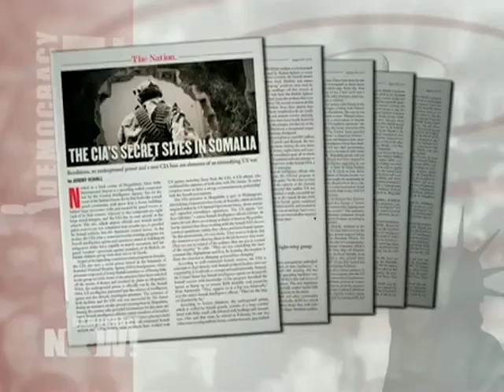Jeremy Scahill on Democracy Now! talking about the CIA's secret sites in Somalia. 1 of 2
DemocracyNow.org - In a new investigative report published by The Nation magazine called "The CIA's Secret Sites in Somalia," independent journalist and Democracy Now! correspondent Jeremy Scahill reveals the CIA is using a secret facility in Somalia for counter-terrorism as well as an underground prison in the Somali capital of Mogadishu. Scahill says the CIA is training a new Somali force to conduct operations in the areas controlled by the militant group, al-Shabab, and in Mogadishu. While a U.S. official told The Nation that the CIA does not run the prison, he acknowledged the CIA pays the salaries of Somali agents.